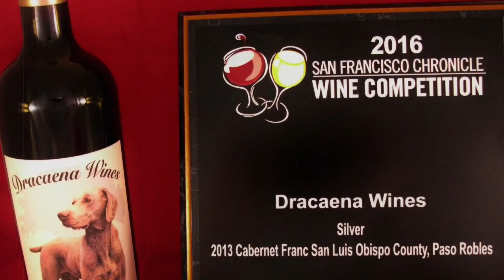Exploring The Wine Glass March 16, 2016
A bi-monthly look into the wine and food pairings of the owners of Dracaena Wines. Slainte!